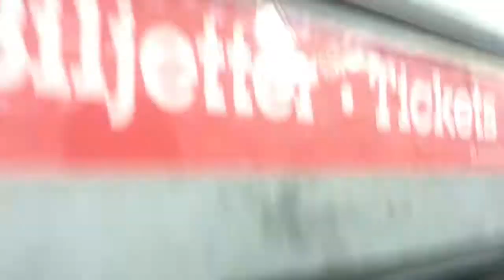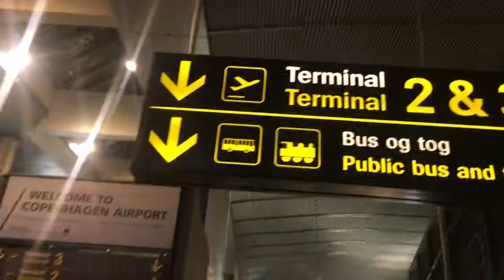Copenhagen , Denmark | Trish Travels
Trish Travels to Copenhagen, Denmark